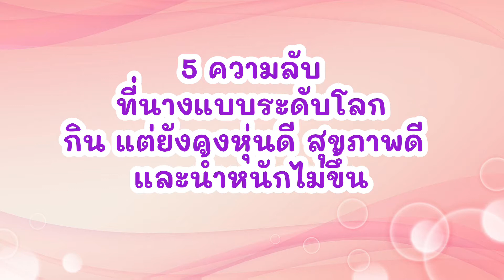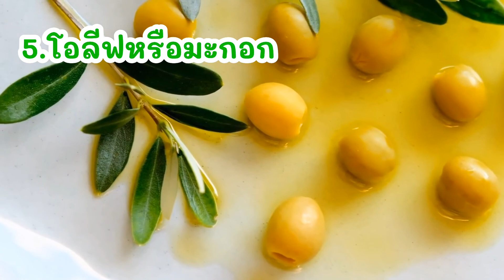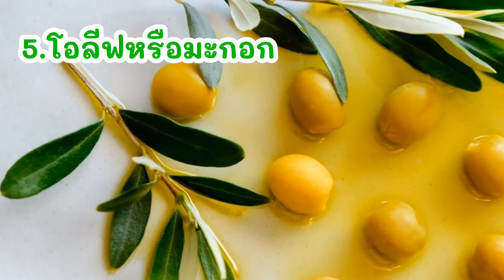✨เอาความลับจากนางแบบระดับโลกมาบอกเล่าให้ฟัง ว่าเขากินอะไรกันถึงดู "สวย หุ่นดี พุงยุบ และไม่อ้วน" 👸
สุดยอดอาหารกินเล่นของเหล่านางแบบระดับโลก

🎈อโวคาโด
เพื่อผิวที่กระจ่างใสและผมที่สุขภาพดี นางแบบจึงชอบอโวคาโด มีวิตามินเค และ โปรแตสเซียม และวิตามินบี6

🎈มะกอก
โอลีฟ หรือมะกอกสีดำ ดีต่อสุขภาพและยังมีอันตี้ออกซิเดน เหตุผลที่นางแบบชอบกินโอลีฟเพราะว่าความเค็มจากโอลีฟจะช่วยลดความอยากกินของว่างรสชาติเค็มๆ
และสิ่งที่ดีที่สุดสำหรับโอลีฟก็คือ มะกอกช่วยให้การลดน้ำหนักเนื่องจากมีไขมันอิ่มตัวไม่เชิงเดียว
ถ้าไม่ชอบกินมะกอก น้ำมันมะกอกก็ดี แต่บางคนก็ไม่ชอบที่จะดื่มกินน้ำมันมะกอกเพราะไม่ชอบในรสชาติ
แต่ว่านางแบบกับผู้เชียวชาญด้านอาหารก็แนะนำให้กินน้ำมันมะกอก หนึ่งช้อนเต็มๆ ทุกวัน เพื่อเป็นประโยชน์ต่อร่างกาย หรือถ้ากินได้เพียงวันนิดละหน่อยก็ถือว่ามีผลที่ดีต่อร่างกายของคุณได้

🎈โยเกิร์ต
โยเกิร์ต ไร้ไขมัน หรือไขมันต่ำ
ถ้าคุณคิดว่าโยเกิร์ตธรรมดา ดีต่อสุขภาพ อยากจะบอกว่ากรีกโยเกิร์ต ดีต่อสุขภาพมากกว่าแน่นอน นางแบบที่กินกรีกโยเกิร์ต ไม่ได้ต้องการที่จะได้รับโปรตีนเพียงอย่างเดียว แต่ในโยเกิร์ตยังมี โปรไบโอติก และแบคทีเรียที่ดีต่อสุขภาพ ที่ช่วยทำให้ระบบเผาผลาญดีขึ้น หน้าท้องแฟบ และหุ่นดีขึ้น
ถ้าคุณไม่เชื่อว่ากรีกโยเกิร์ตดีจริง ให้หากิน กรีกโยเกิร์ตที่ไม่ใส่น้ำตาล ถ้าคุณชอบที่จะเติมรสชาติหวาน หาผลไม้หลากหลายใส่ผสมกับโยเกิร์ตได้ แต่ไม่แนะนำให้ใส่น้ำตาลลงไป

🎈อัลมอน
อัลมอนเป็นอาหารกินเล่นที่ดีต่อสุขภาพ อัลมอนเฟอร์เฟ็กสำหรับร่างกายที่ต้องการสำโปรตีน อัลมอนจะช่วยทำให้ผม ผิว และเล็บสวย อีกทั้งยังมีไฟเบอร์สูงอีกด้วย
นางแบบ ชอบกินอัลมอน เพราะมันทำให้พวกเขามีพลังงาน และทำให้อิ่มเร็ว ข้อดีคือไม่มีช่องว่างในท้องเหลือไว้กินขนมหวานๆ ที่ไม่ดีต่อสุขภาพ
อัลมอนดีต่อสุขภาพแน่นอน ถ้าเทียบกับมันฝรั่งทอดที่เค็มและไม่ดีต่อสุขภาพ

🎈มะพร้าว
ในน้ำมะพร้าวหรือน้ำมะพร้าวเพราะว่าเป็นอาหารที่ดีต่อสุขภาพผิว มีวิตามินและสามารถขจัดสารพิษออกจากร่างกายได้ แต่ควรดื่มกินมะพร้าวแบบหวานตามธรรมชาติ ไม่ใส่น้ำตาล

👉ท่าวอร์มอัพง่ายๆ ก่อนออกกำลังกาย

👉เดย์ครีมและไนท์ครีมต่างกันยังไง

👉ความลับที่คนสุขภาพดีนำมาเปิดเผย

👉หยุดทำสิ่งเหล่านี้หลังมื้ออาหาร

เพื่อนๆ สามารถติดตามนัทได้ที่

นัทหวังว่าเพื่อนๆ คงจะชอบคลิปนี้นะคะ